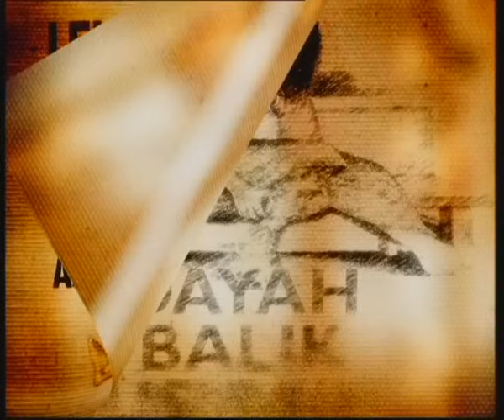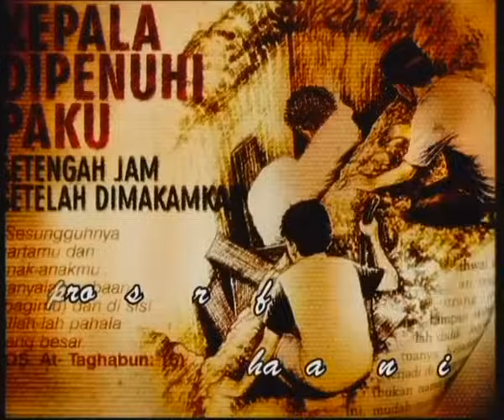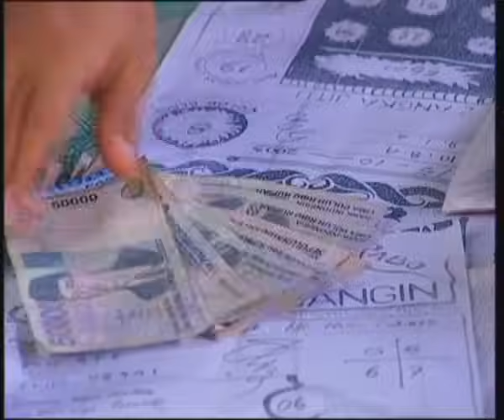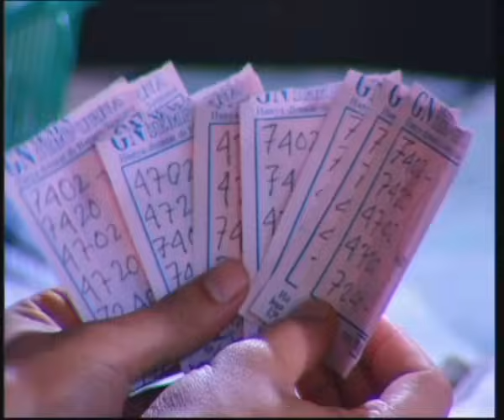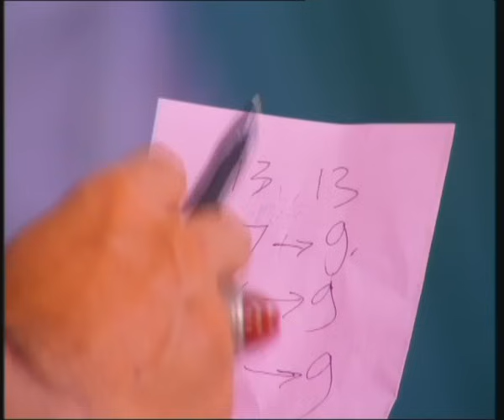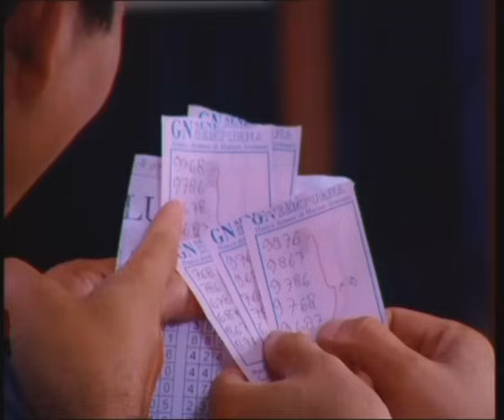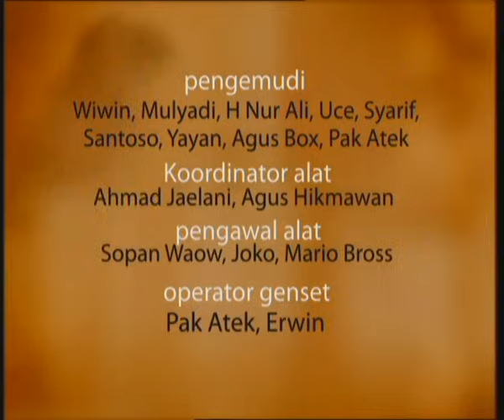HIDAYAH - Episode 57 | Gemar Memasag Togel,Rumah Hangus Di Lalap Api